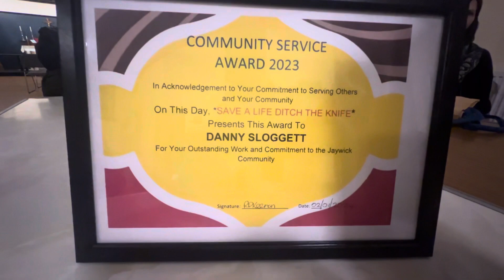Jaywick Sands Happy Club, 9th year Anniversary, Monthly Meeting-02/01/2023